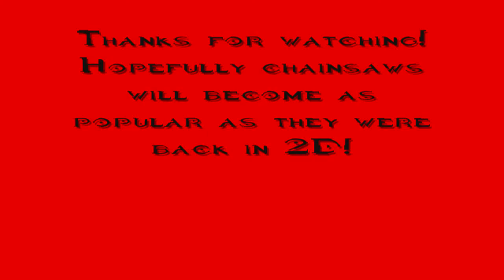DeadFrontier 3D Deathrow - Chainsaw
Chainsaws are useful now.